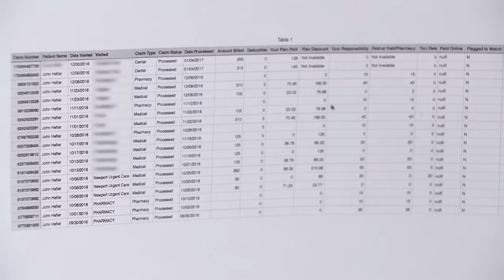Man Confronts Neighbor for Not Picking Up Dog Poop! | Part 4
John was bit by Michael’s dog while he was handing him a bag to pick up his dog poop. Should Michael pay his medical bills?